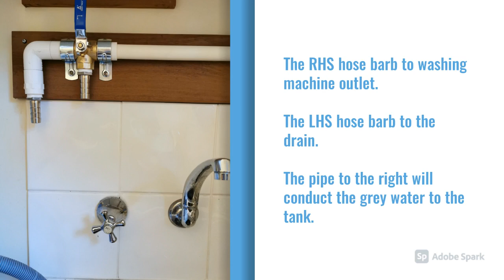Recycling grey water from washing machine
It is great to harvest grey water from washing machine during the rinse cycle.  Before I change to earth-friendly washing powder, I chose only one rinse cycle.  The ball valve is set to normal drain to discard the detergent grey water.  Then two or three rinse cycles keep the grey water with the ball valve turned to barrel.
Now I've switched to earth-friendly washing powder.  I keep all grey water.
By the way, future washing machine design should involve an automatic valve to allow users to keep cleaner grey water as they wish.